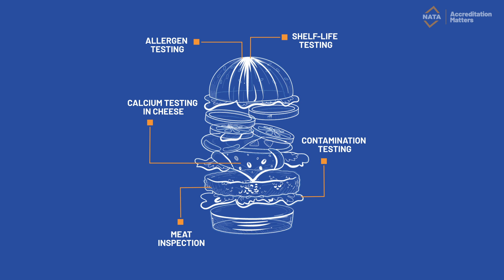OUR FOOD MATTERS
Ever wondered what makes the burgers we eat safe and reliable? NATA accreditation ensures that rigorous testing supports food safety from farm to table, giving Australians peace of mind with every bite.

Through rigorous accreditation standards, NATA provides a foundation of trust and safety, creating an "invisible net" that helps Australians live with confidence.